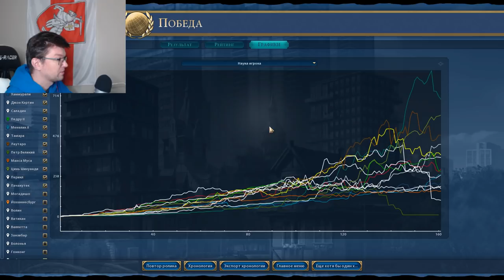Роботы летят в космос на термоядерной тяге! Серия №9 Sid Meier's Civilization VI